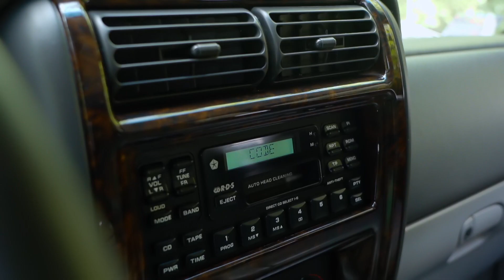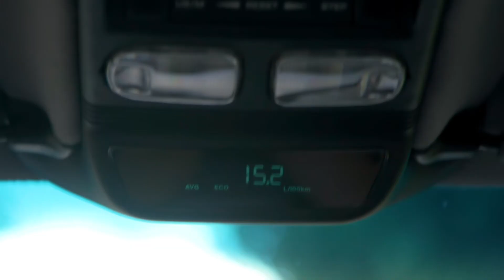Bardzo zadbany egzemplarz klasycznej amerykańskiej terenówki!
Oglądaj "Zakup kontrolowany" w sobotę o 12:30 w TVN Turbo oraz Player.pl
Zadanie, jakiego co sezon podejmuje się Adam Kornacki, nie jest łatwe. Znalezienie samochodu, który będzie idealnie pasował do właściciela, jego charakteru, potrzeb życiowych, stylu jazdy i możliwości finansowych, jest prawdziwym wyzwaniem. Sztuką jest nie tylko znalezienie samochodu w dobrym stanie – równie ważne jest zwrócenie uwagi na perspektywę dalszej eksploatacji.

Adam ma ogromną wiedzę motoryzacyjną. Potrafi też wsłuchać się w opinie i potrzeby swoich bohaterów. Zawsze stara się dobrze poznać swojego klienta, aby przedstawić mu cztery propozycje, które celnie trafią w jego gust i oczekiwania. W dwudziestym dziewiątym sezonie dla bohaterów programu Adam będzie szukał bardzo drogich sportowych samochodów, małych miejskich aut, niewielkiego auta dostawczego, a także samochodów terenowych.